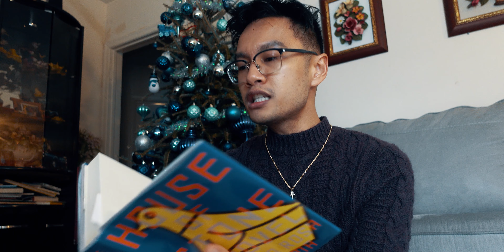Into the New Year | Reading Rambles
I'm hoping to upload a Reading Rambles type of video on Sundays throughout the year. Hopefully, I'll be able to keep it up.